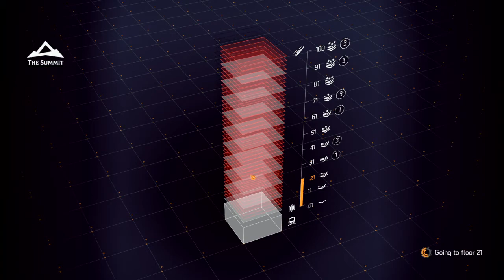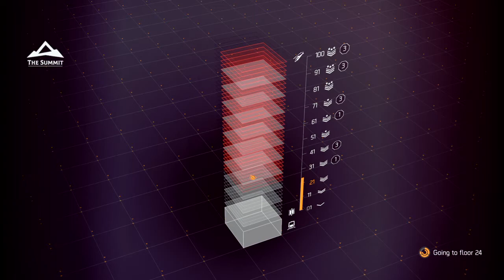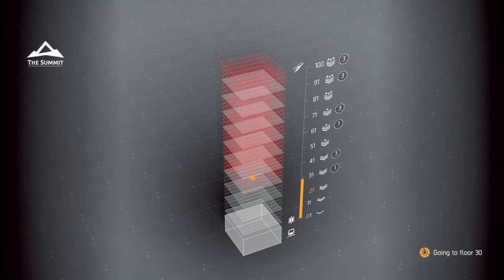[Division2] The Summit Floor 21-30 Challenging